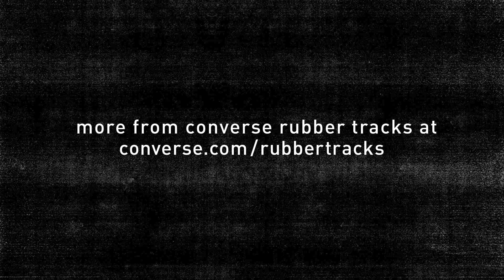Converse Rubber Tracks: Ready, Set - Yacht Club performs "I'd Work for Your Love"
Ben Cook of Toronto hardcore legends F*ucked Up brought new-wave sensibilities to POP Montreal with his new band Yacht Club. A throwback to early 80's synthpop, the band delivered a gorgeous live rendition of the track "I'd Work For Your Love."